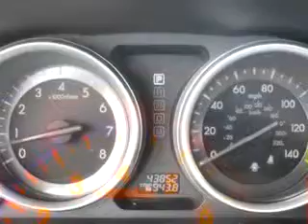2008 Mazda CX-9 Grand Touring Schwartz Mazda Shrewsbury,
2008 Mazda CX-9 Grand Touring- At Schwartz Mazda, we know you are not just looking out for you. You need a vehicle for your entire family. You will love this Stormy Blue 2008 Mazda CX-9 Grand Touring, equipped with a 6 Cyl. engine with 43,852 miles. Enjoy an impressive 21 miles to the gallon on this family SUV with features like Navigation System, CD Changer, Power Sunroof, RSC Roll Stability Control, Side Air Bag System, AM/FM Stereo Radio, Bose Stereo System, and much more. Enjoy the drive, feel safe, and have peace of mind in this 2008 Mazda CX-9 Grand Touring. See us at Schwartz Mazda today!
Miles-  43,852
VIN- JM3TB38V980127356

Schwartz Mazda
585 Shrewsbury Ave.